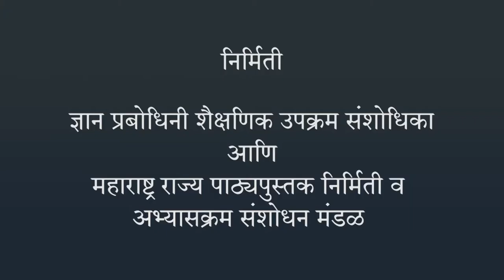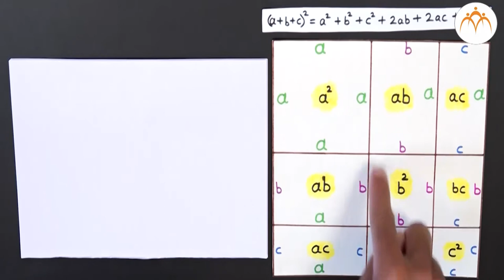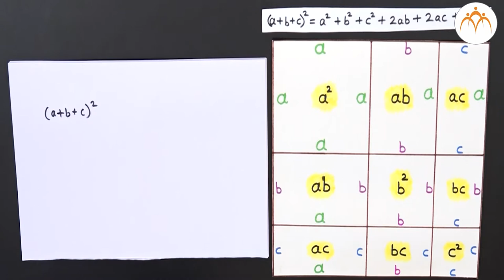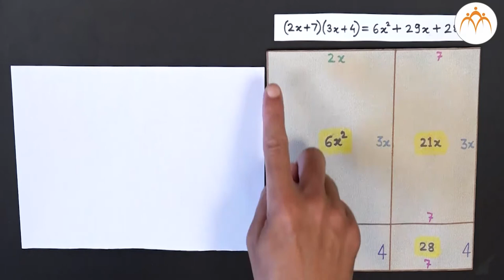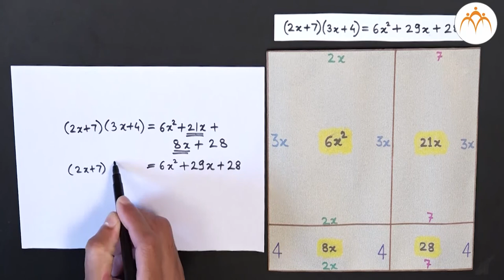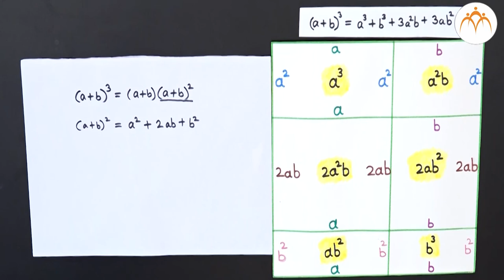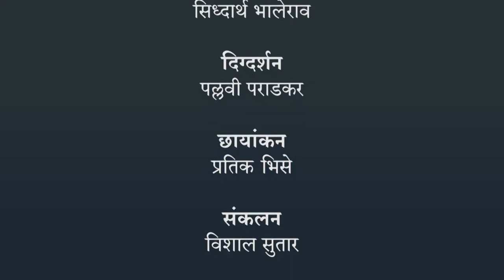विस्तार सूत्रे (भौमितीक सिद्धता)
विस्तार सूत्रे (भौमितीक सिद्धता), 8th,Mathematics,Jnana Prabodhini,Maharashtra Board,